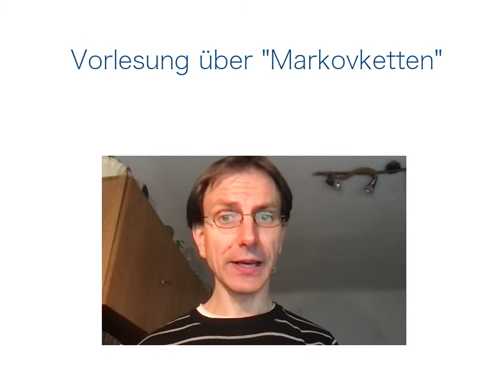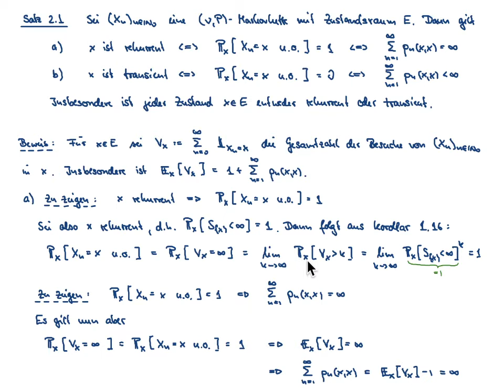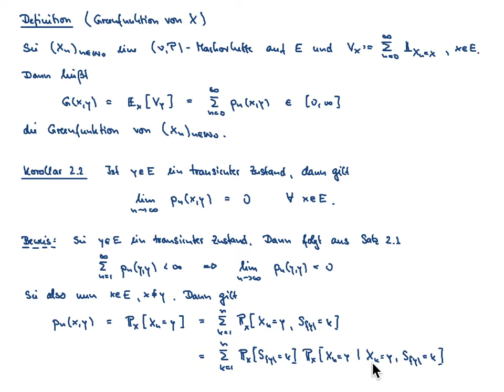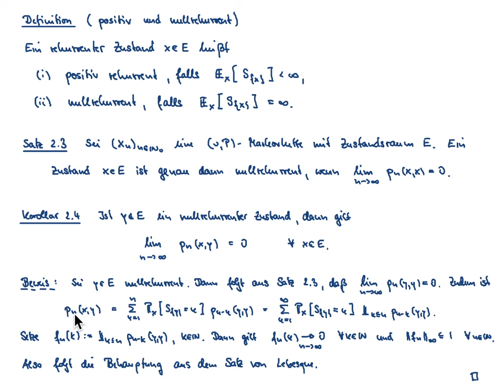Markovketten VL 5.1: Rekurrenz und Transienz von Zuständen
Inhalt der VL: rekurrenter und transienter Zustand, alternative Charakterisierungen, Greenfunktion, Beispiele

Übersicht:
00:00 - Intro
00:20 - Kapitel 2.1: Klassifikation von Zuständen
01:08 - Definition: absorbierend, rekurrent, transient
03:24 - Satz 2.1
15:29 - Definition: Greenfunktion
16:27 - Korollar 2.2
25:50 - Beispiel 18 (Kartenhausprozeß)
40:30 - Beispiel 19 (einfache Irrfahrt auf Z)
49:45 - Beispiel 20 (einfache, symmetrische Irrfahrt auf Z^2)
55:39 - Definition: positiv und nullrekurrent
56:10 - Satz 2.3
56:53 - Korollar 2.4